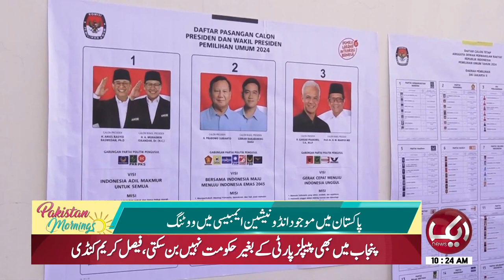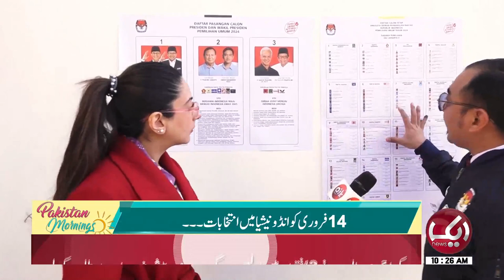Elections In Embassy | Vote Dalnay Kay Liye Anokhi Shart | Pakistan Mornings | Aik News